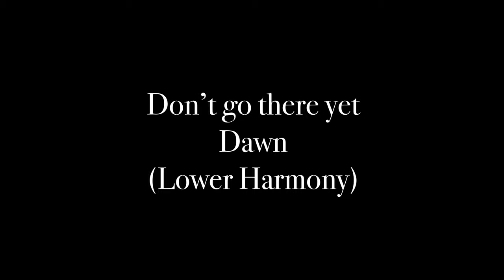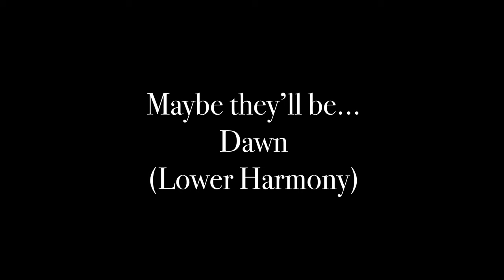THE NEGATIVE: WAITRESS HARMONY GUIDE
It’s another harmony guide my dudes, this is The Negative from Waitress! I feel like I need to listen to Waitress more and maybe you do to, so watch this video, make a start, become a musical nerd like me :)

Xx